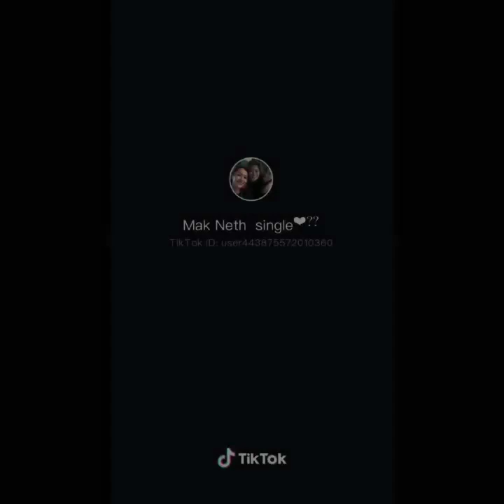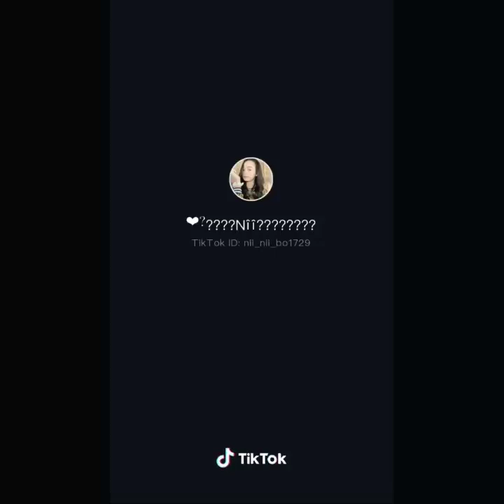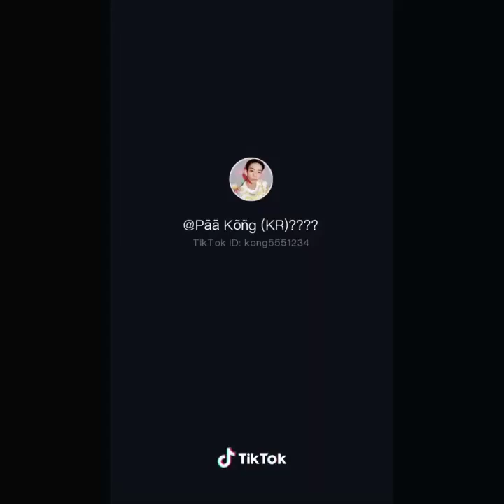Best​ Khmer Tik Tok Play Collection #1